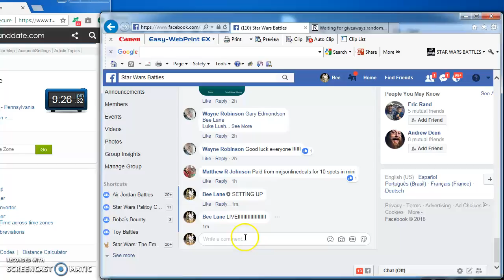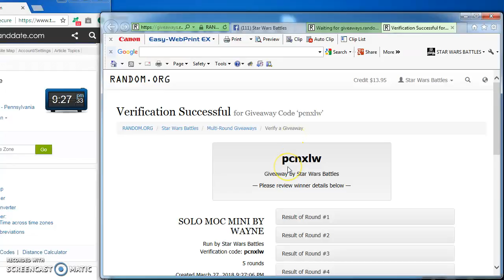SOLO MOC BY WAYNE